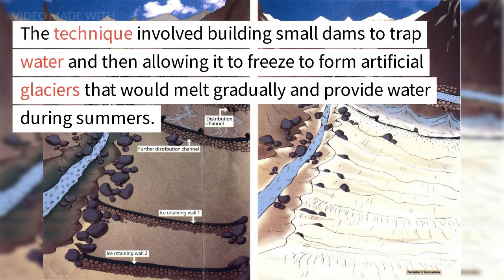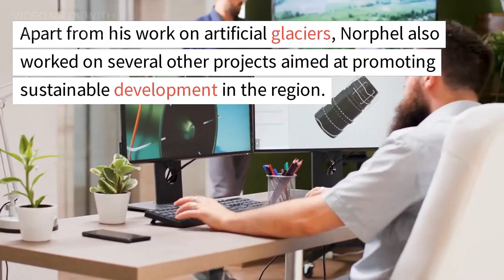Ice Man of India#Chewang Norphel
Over the years, Norphel built several artificial glaciers in the Ladakh region, which helped to alleviate water scarcity in the area. His work was widely recognized and appreciated, and he was awarded the Padma Shri, the fourth-highest civilian award in India, in 2015, in recognition of his contribution to the environment.